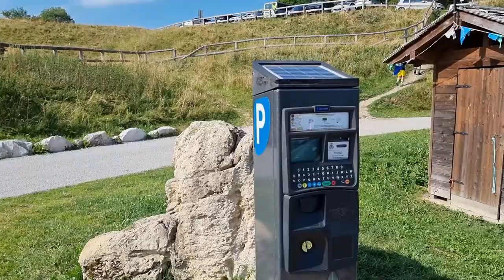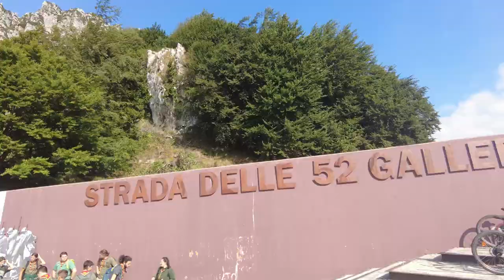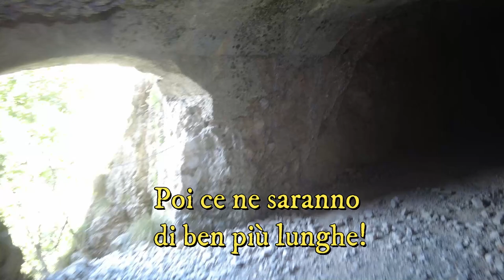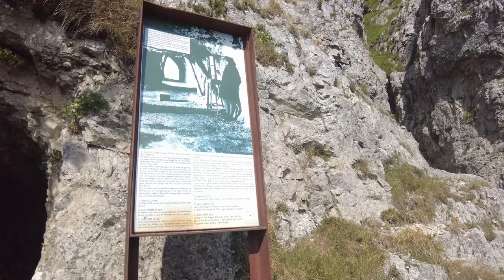la Strada delle 52 gallerie, monte Pasubio - Achille Papa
Ciao,
in questa esplorazione ti porto con me sul Monte Pasubio, percorrendo un bel trekking sulle montagne venete chiamato strada delle 52 gallerie.
Sono partito da Bocchetta di Campiglia per arrivare al rifugio Achille Papa.

La strada delle 52 gallerie è un'opera di ingegneria scavata a mezza costa nel 1917 durante la prima guerra mondiale.
9 mesi, 600 lavoratori per creare a mano questa opera ingegneristica clamorosa!

Partenza da 1200 metri, arrivo a 1960 metri
6.5 km di cui 2.3 in galleria.

Per qualsiasi domanda, consiglio o suggerimento per prossime esplorazione scrivimi nei commenti!